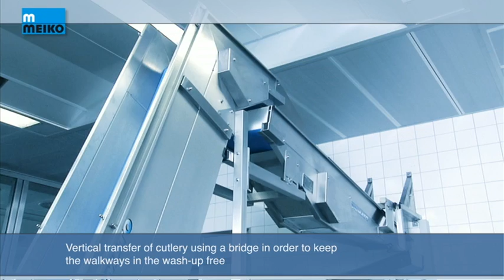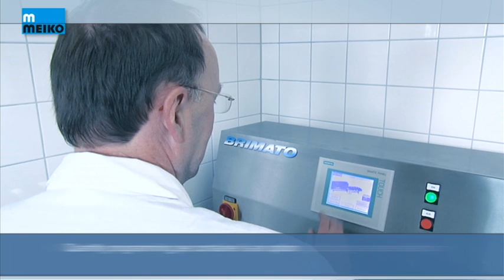Meiko - Estación para ordenar cubiertos